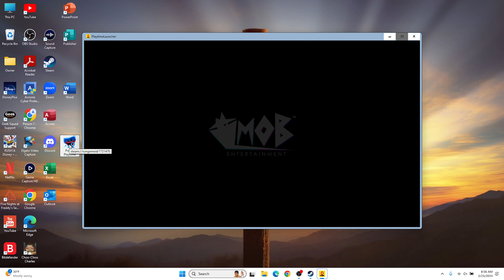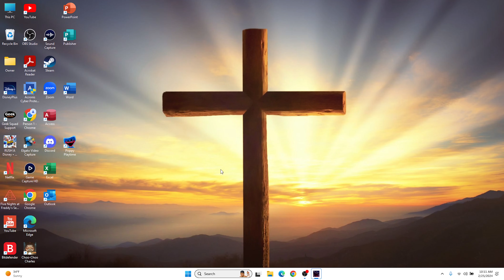poppy playtime chapter 3 full game playthrough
watch jvsk beat the whole poppy playtime chapter 3 game